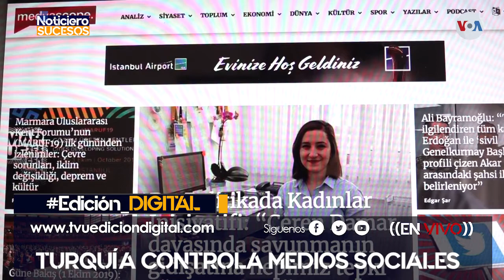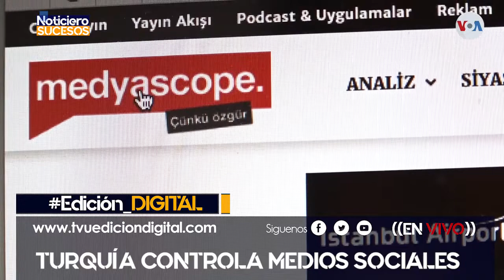Mala nutrición en Venezuela